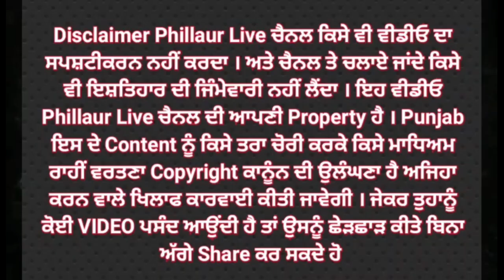♦️ਮਸ਼ਹੂਰ ਹੀਰਾ ਪਨੀਰ ਵਾਲੇ ਦੇ ਮੁਲਾਜਮ ਨਾਲ ਹੋਇਆ ਕਾਂਡ